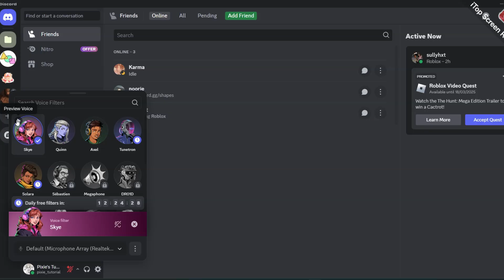Discord's New Voice Filters / Voice changer | NEW FEATURE 2025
**Wondershare Recoverit:** Recover All Your Ultra HD 4K/8K Videos at Once

✿╰┈➤  Voice filters are designed to change how you sound in voice and video calls. ︶︶︶︶︶︶︶︶︶༉‧₊˚.